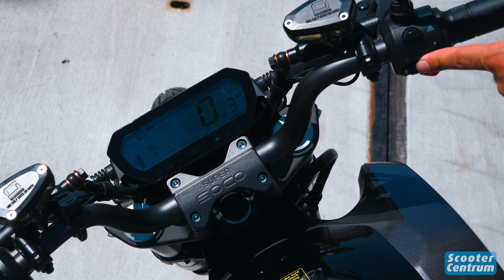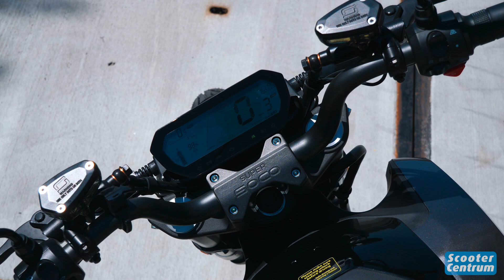DIT MOET JE ZIEN 😲 - DE SUPER SOCO TS STREET HUNTER - ALLE DETAILS REVIEW - ELEKTRISCHE BROMFIETS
DIT MOET JE ZIEN 😲 - DE SUPER SOCO TS STREET HUNTER - ALLE DETAILS REVIEW